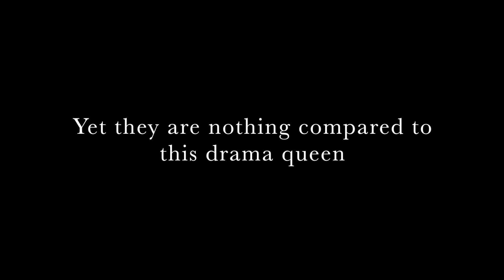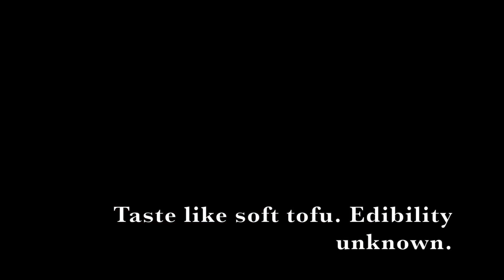Drastic color change on 9 Mushrooms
Ever seen a wild mushroom turn blue/red/orange right in front of your eyes? Click to see!
Meet:
Calvatia Rugosa, the yellow-staining puffball,
ovoid mushroom,
boletus campestris,
old man of the woods,
apple bolete,
leucoagaricus amercanus,
bicolor boletus,
black-staining polypore, and
red mouth boletus.

About this channel:

I am a wild mushroom lover and this channel is about me and my wife identifying, collecting, cooking and sometimes preserving wild mushrooms. I've tasted nearly fifty different species of wild mushrooms in Northeast America so far, and I would like to extend my list and to share with you my adventures of nature exploring.

Be cautious &  always refer to multiple reliable sources before consuming any wild edibles!

Musics:
retro
Ben Cocks - Picture of me
Picture of Me
Artist
Ben Cocks
Album
ANW1280 - Pop & Pop Songs
Licensed by
Audio Network (on behalf of Audio Network plc), and 11 Music Rights Societies